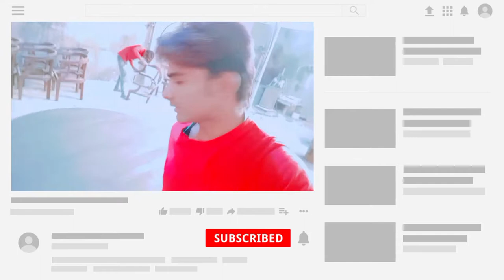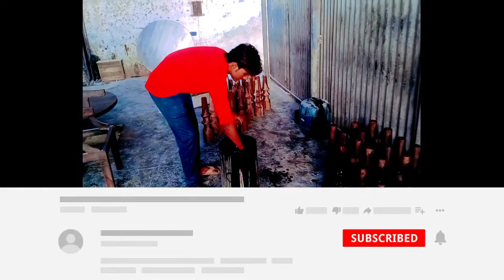मेरा लकड़ी का काम जयपुर में 🔥 || woodworking art skill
मेरा लकड़ी का काम जयपुर में 🔥 || woodworking art skill || vlog viralvlogs vlogs ‎@Active Rahul

Your Queries 👇

chain mortiser
hand wood planer
router woodworking
teds woodworking
woodworking clamps
cnc woodworking
woodworking for beginners
wood shaper
l clamp for wood
bar clamp
japanese woodworking
carpentry joints
electric wood planer
cnc wood
cnc wood carving
woodworking table
wood clamps
wood lathe
wood project
wood carving for beginners
hand planes
wood turning lathe
wood chisels
router bits for wood
woodworking shop near me
mortiser
wood router
woodshop
carpenter shop near me
woodworkers near me
wood shop near me
cnc wood router
wood joints
dust collector
wood planer
woodworking machinery
wood working
woodworking
part time jobs near me
part time jobs fo
culture jaipur
sunshine resort jaipur
jaipur ki
the pink city
the fort jaipur
tonk road jaipur
amber palace jaipur
ganpati plaza jaipur
fun places in jaipur
jalmahal jaipur
amer jaipur
jkk jaipur
gaurav tower jaipur
jaipur to bhangarh
thrillophilia jaipur
hathi gaon jaipur
chandra mahal jaipur
zone palace jaipur
tripadvisor jaipur
chulgiri jaipur
umaid palace jaipur
chokhi dhani jaipur open
jal mahal palace jaipur
roof top restaurant in jaipur
pink city of world
fun at puno jaipur
jaigarh fort jaipur
the hosteller jaipur
ajmeri gate jaipur
johari bazar
jaipur temple
places near jaipur
biological park jaipur
places to see in jaipur
samode haveli jaipur
ridhi sidhi jaipur
jawahar circle jaipur
hosteller jaipur
johari bazar jaipur
jaipur kila
sanganer jaipur
chokhi dhani jaipur price
jaipur mahal
johri bazar jaipur
jaipur travel
ranthambore to jaipur
baradari jaipur
adventure park in jaipur
jaldhara jaipur
make my trip jaipur
umaid bhawan palace jaipur
rajasthani thali in jaipur
galtaji jaipur
the raj palace jaipur
circuit house jaipur
best places in jaipur
jaipur trip
jaipur tu
science park jaipur
places in jaipur
patrika gate jaipur
akshardham jaipur
central park jaipur
jaipur to pushkar
sindhi camp jaipur
amber fort jaipur
jaipur to ranthambore
panch batti
shopping in jaipur
johri bazar
sheesh mahal jaipur
samode palace jaipur
hyper city jaipur
bapu bazar jaipur
jaipur tourism
pink pearl water park jaipur
pink pearl jaipur
zostel jaipur
appu ghar jaipur
umaid bhawan jaipur
nahargarh fort jaipur
jaipur fort
amer fort jaipur
jaipur india
jal mahal jaipur
jaipur palace
water park in jaipur
jaipur pink city
hawa mahal jaipur
jaipur city
fun kingdom jaipur
jantar mantar jaipur
pink city
city palace jaipur
jaipur rajasthan
jaipur
handicraft products
dokra metal craft
handy craft
hand craft jewellery
handmade art and craft
marble handicrafts
kashmiri handicrafts
brass handicrafts
easy handicraft
punjabi handicrafts
bamboo handicrafts
handicraft shop near me
dokra
handloom and handicraft
easy hand craft
paper handicraft
wooden handicrafts
india handicrafts
handicraft items
paper hand craft
handicraft
hand craft
culture jaipur
sunshine resort jaipur
jaipur ki
the pink city
the fort jaipur
tonk road jaipur
amber palace jaipur
ganpati plaza jaipur
jalmahal jaipur
amer jaipur
jkk jaipur
gaurav tower jaipur
jaipur to bhangarh
thrillophilia jaipur
hathi gaon jaipur
chandra mahal jaipur
zone palace jaipur
tripadvisor jaipur
chulgiri jaipur
umaid palace jaipur
jaigarh fort jaipur
the hosteller jaipur
ajmeri gate jaipur
johari bazar
jaipur temple
places near jaipur
biological park jaipur
samode haveli jaipur
ridhi sidhi jaipur
jawahar circle jaipur
hosteller jaipur
johari bazar jaipur
jaipur kila
sanganer jaipur
jaipur mahal
johri bazar jaipur
jaipur travel
ranthambore to jaipur
baradari jaipur
jaldhara jaipur
galtaji jaipur
circuit house jaipur
jaipur trip
jaipur tu
science park jaipur
places in jaipur
patrika gate jaipur
akshardham jaipur
central park jaipur
jaipur to pushkar
sindhi camp jaipur
amber fort jaipur
akshardham temple jaipur
jaipur sightseeing
raj palace jaipur
jaipur to ranthambore
panch batti
shopping in jaipur
johri bazar
sheesh mahal jaipur
samode palace jaipur
hyper city jaipur
bapu bazar jaipur
jaipur tourism
pink pearl jaipur
zostel jaipur
appu ghar jaipur
umaid bhawan jaipur
nahargarh fort jaipur
jaipur fort
amer fort jaipur
jaipur india
jal mahal jaipur
jaipur palac